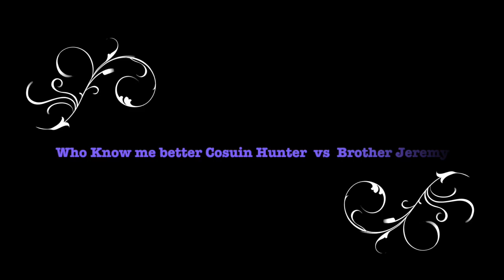Who Know Hannah Better Cousin Hunter vs Brother Jeremy.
My Book is now at Barnes & Nobel called: How I deal with 22q! also on Amazon.com

No Music!